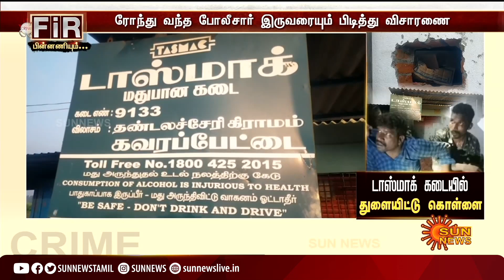பிரபா ஒயின்ஷாப் ஓனருங்களா...வசமாக சிக்கிய மதுப்பிரியர்கள் | Thiruvallur WineShop | Sun News